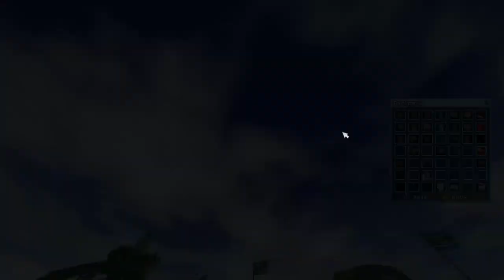Star Stable Online -Midsummer! w/ Blueberry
hudba v intru:J.Rabbit - Tequila! Remix
hudba v outru: Daniel Ingram - The Pony I Want To Be (Sim Gretina Remix)
Server: EE1 Pancake Mountain

-Máš skype?

-Budeme kamarádky?

Nemám zdání.